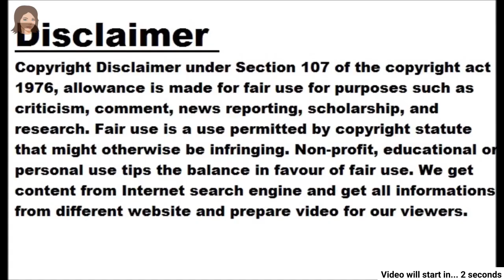The price of the house of these Bollywood stars is not one or two crores, but more than 200 cro...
The price of the house of these Bollywood stars is not one or two crores, but more than 200 crores

Image Twitter Mumbai, dt. 01 March 2023, Wednesday Most of the Bollywood celebs live in luxurious and beautiful homes. There are also celebs in Bollywood whose house is no less than a palace. The cost of these houses is so high that no common man can even think about it. These celebs mostly invest in property. This is the reason why they have many properties ranging from huge mansions to palatial farm houses. The price of these properties in the posh area is not one or two crore but from 60 crore to 200 crore rupees. Let's know about some such Bollywood celebs whose houses are considered the most expensive houses in B-Town. Shahrukh Khan-Gauri Khan: Along with Bollywood king Shah Rukh Khan, his house 'Mannat' is also very famous. Shahrukh's house has been declared a heritage site. Shahrukh bought this house in the year 2001 for 13.32 crore rupees. Currently, the price of this house is 200 crore rupees. Mannat is one of the most expensive and luxurious houses of Bollywood stars. Ranveer Singh-Deepika Padukone: Ranveer and Deepika have recently bought a quadruplex. The quadruplex is adjacent to superstar Shah Rukh Khan's house 'Mannat' and Salman Khan's 'Galaxy' apartment. Ranveer and Deepika's house is worth around Rs 119 crore. Amitabh Bachchan-Jaya Bachchan: Bollywood's angry young man Amitabh Bachchan owns five houses in Mumbai, but the house he lives in with his family is called 'Jalsa'. Amitabh Bachchan didn't buy this house, he got it as a gift. In fact, director Ramesh Sippy was so pleased with his brilliant acting in the film 'Sattey Pe Satta' that he gifted this house to Amitabh Bachchan. The price of this house is 100 to 120 crore rupees. Shilpa Shetty-Raj Kundra: Apart from Shah Rukh Khan, Ranveer Singh and Amitabh Bachchan, actress Shilpa Shetty's house is also included in the list of most expensive houses of Bollywood celebs. The name of Shilpa's house is 'Kinara'. The cost of this house is around 100 crores. Ajay Devgan-Kajol: Juhu is the home of Bollywood superstar Ajay Devgn. The name of this house is 'The Shakti'. This is one of the most expensive houses in Mumbai. The current price of this house is around 60 crore rupees.